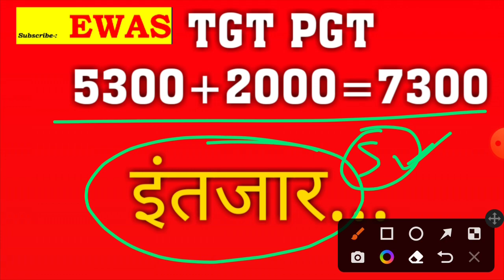UP TGT PGT LATEST UPDATE ( EWAS )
उत्तर प्रदेश में माध्यमिक शिक्षक सेवा चयन आयोग के 5 सदस्यों का कार्यकाल अप्रैल माह में समाप्त हो चुका है तो आगामी भर्ती का क्या होगा🤔
Latest update TGT PGT NEW VACANCY
POST 7300